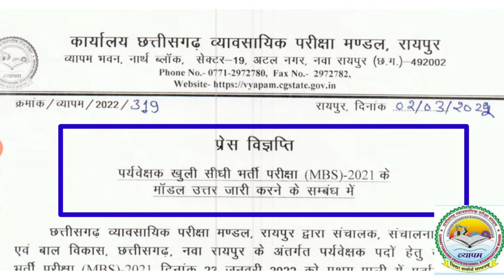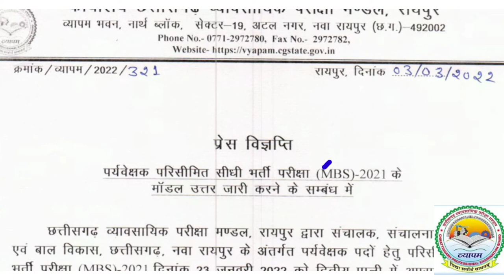व्यापम मॉडल आंसर, CG VYAPAM MODAL ANSWER, CG vyapam update, CG vyapam, CG police Bharti 2022,